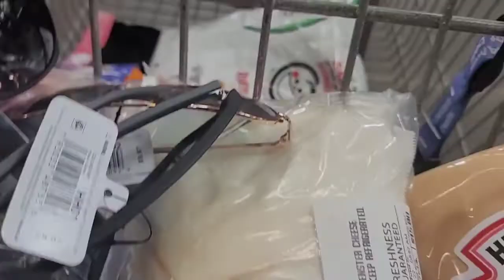Dia De Playa ⛱️ + Conchas + Hermosa Vista